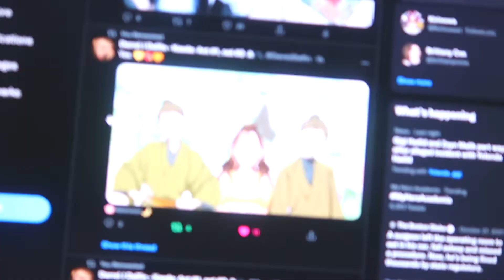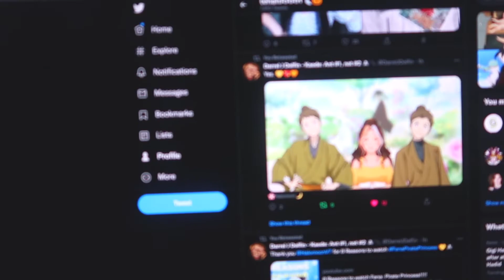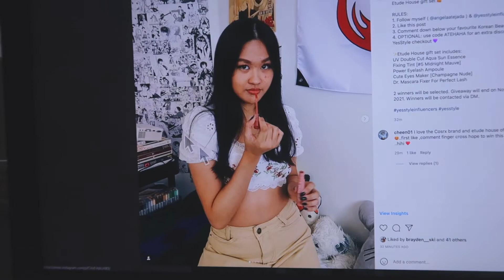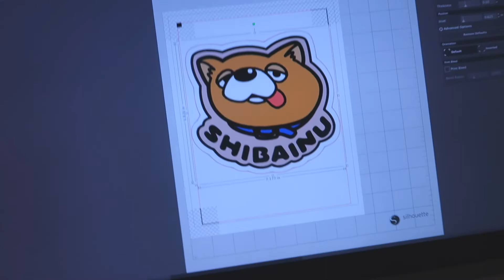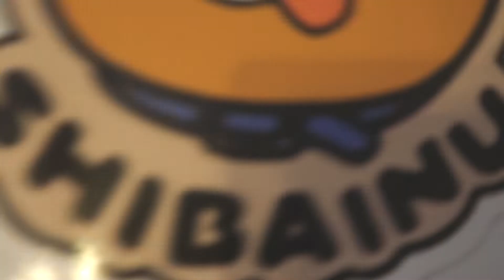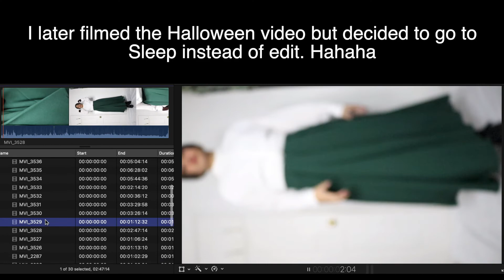Transforming into Seven from Scissor Seven